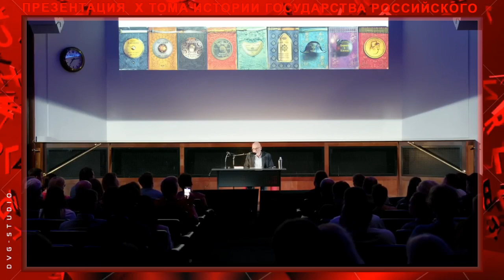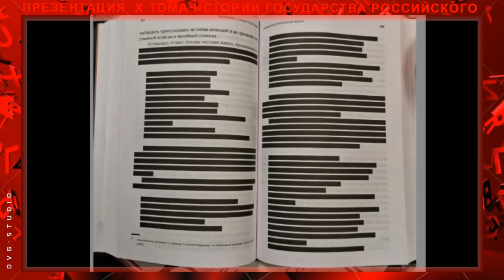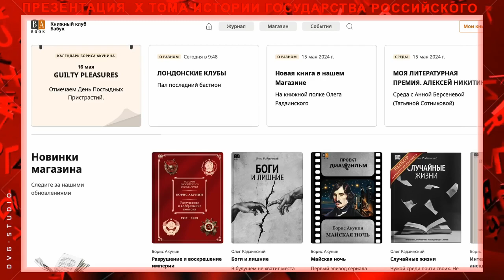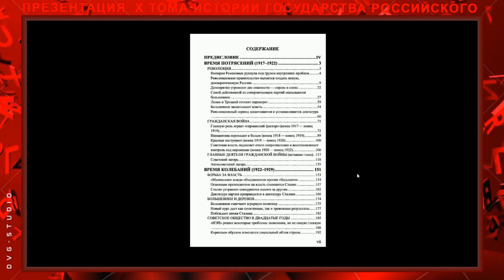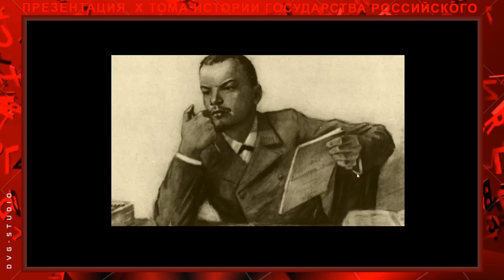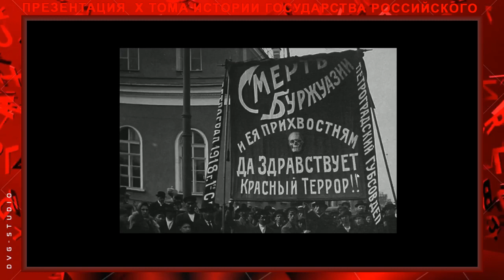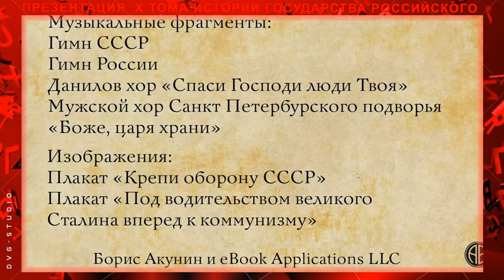Борис Акунин. Презентация новой книги "Истории Российского государства"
Григорий Чхартишвили /писатель Борис Акунин представляет новый Х том «Истории Российского государства». Лондон 09 мая 2024 года
Над циклом «ИРГ» Борис Акунин работает более 10 лет. Новый том серии описывает период с февральской революции до смерти Сталина — один из важнейших и самых драматичных отрезков в истории страны.